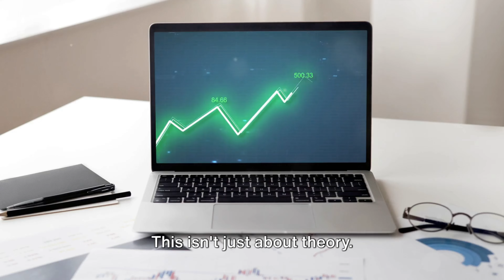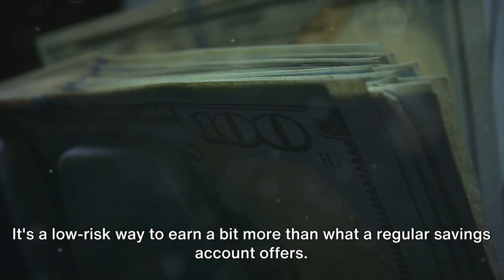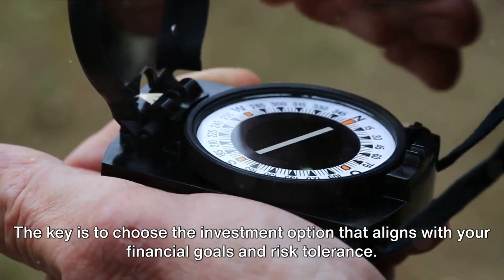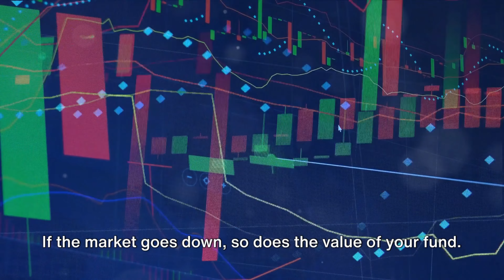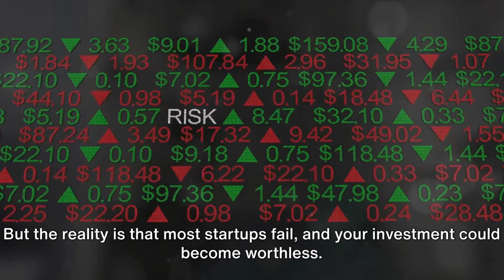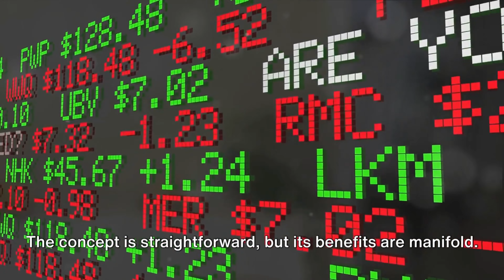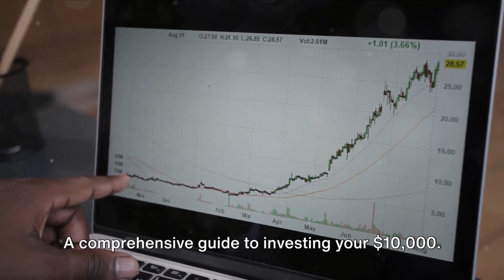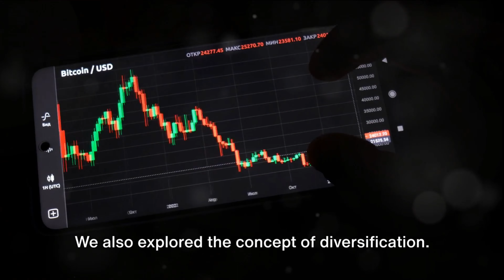Investing $10,000 From Safe Bets to High Bets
In this video, I'm sharing with you a guide on how to invest $10,000 from safe bets to high bets. This video will teach you the various strategies you can use to make the most of your money and reach your investing goals.

If you're looking to invest $10,000 or more, then this guide is for you! I'll share with you the different strategies you can use to make the most of your money, from safe bets to high-risk investments. By the end of this video, you'll have the knowledge and tools you need to reach your investment goals!